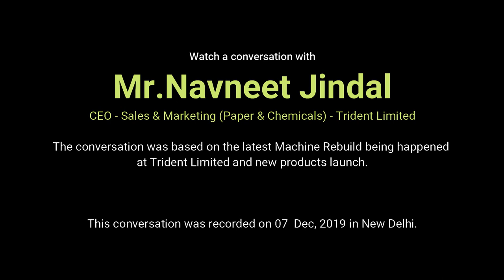INR 200 Crore Machine Rebuild | Trident enters Wedding Card and Carry Bag Paper Segments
Watch an exclusive conversation with Mr. Naveet Jindal, CEO - Sales & Marketing (Paper & Chemicals) at Trident Limited. the conversation was based ongoing machine rebuild at Trident Limited and new product launch.